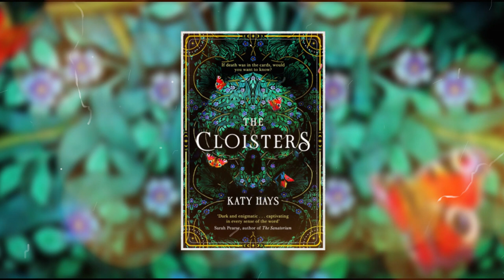Book Review: The Cloisters by Katy Hays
💡 A great way to relax and have fun at the same time, especially if you are listening to videos about wonderful literature.
Our game will be a pleasant relaxation that will suit everyone! Let's get started and enjoy the game together!

Search play store by name or in the top comment of the link:
Tricky Words: Word Connect
Word search game - find words
Jewel Wise Match 3 jewel games